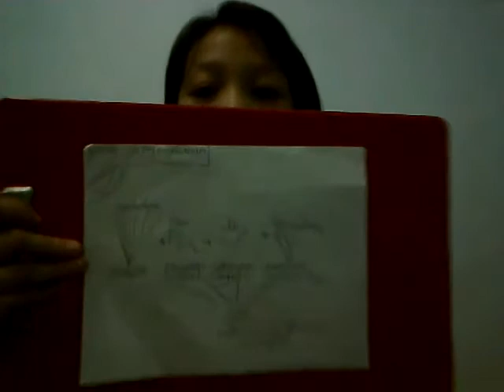Jaring-jaring Makanan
Leoni kelas VII